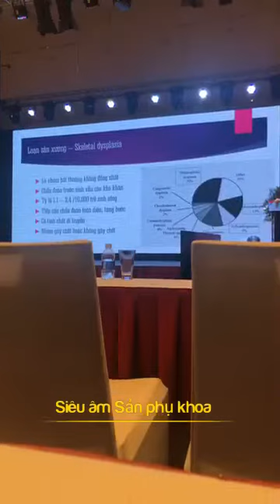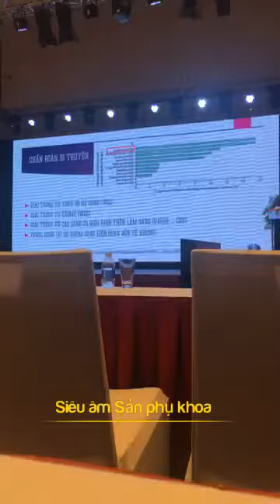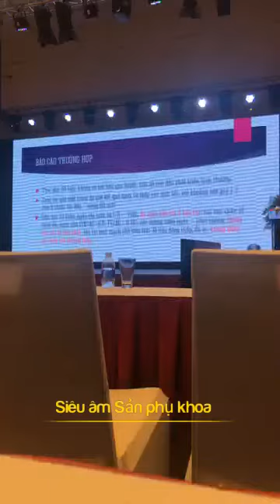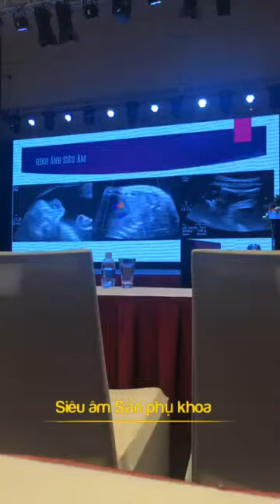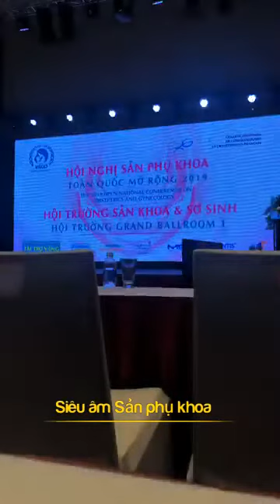Bất thường hệ xương- hc Ellis van Creveld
Bs Võ Tá Sơn- Ngôi sao sáng của nền y học bào thai nước nhà